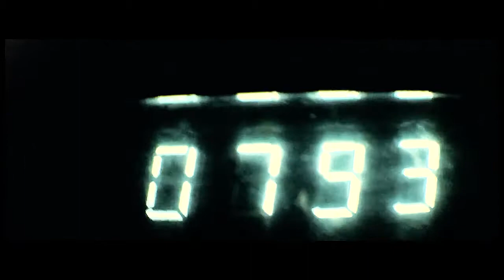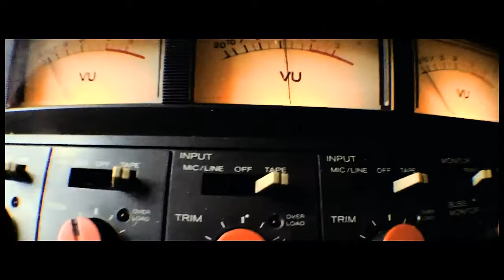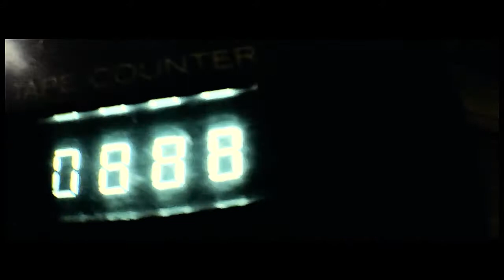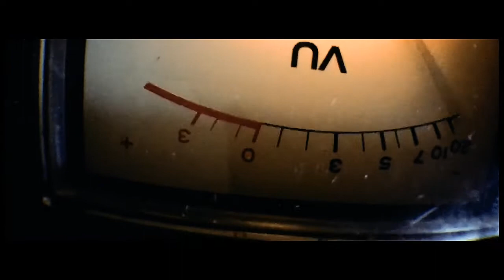Tanzen Phantomas Montgomery Remix 2019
PHANTOMAS MONTGOMERY                                                                                                     Techno Minimal electronica / Tech house
Phantomas Montgomery is a all hardware Sequenced electronic music project formed by musician, composer & producer - Justin Schoening  ( 3eme Sexe )  This project 's main inspiration - could easily be artist 's like -Arnaud Rebotini or early Laurent Garnier   -   All music is composed & performed with CV / Gate & midi triggered Vintage  synthesizers, Drum machines, Organs ,Vocoders,
samplers, tape echoes & spring reverbs etc - This music is entirely produced
with out computer aid and recorded direct into the famous Tascam 244 4track Cassette Tape recorder .
All samples ( If Any ) are taken from previous  - 3eme Sexe  - releases.
Real Drums is performedLive on a TAMA Techstar- vintage analog electronical kit
combined with a acoustic drumset

Phantomas Montgomery
HardWare Sequenced Electronic Music